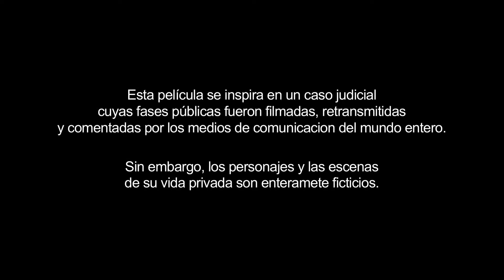Trailer de Welcome To New York subtitulado en español (HD)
Trailer de Welcome To New York, por Abel Ferrara.